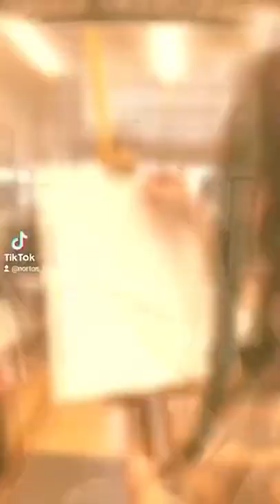Quick Joker painting, at Hollows Ink paint day